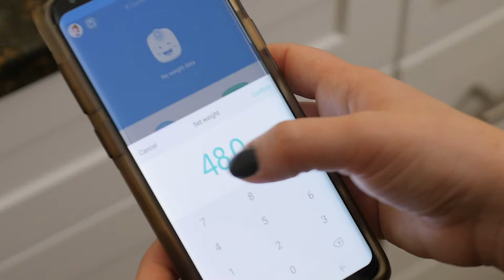Yunmai | Smart Scales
Yunmai smart scales go well beyond typical weigh-ins by measuring other metrics to give you a bigger, better picture of your overall health—things like body age, hydration, and bone mass, which many of us typically don’t know about or have a way to access.